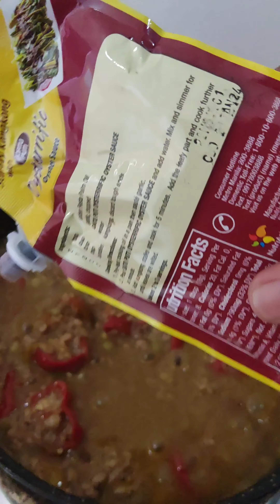Ground Pork and Eggs in Tomatoes, abell Peppers and Green Peas 💗